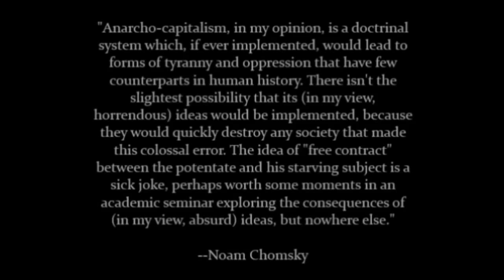Noam Chomsky on Anarcho capitalism